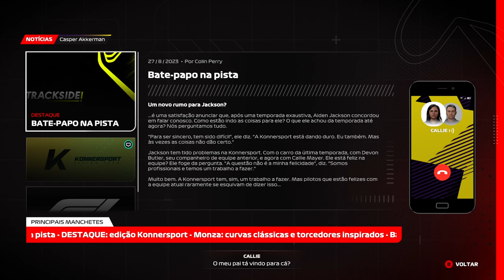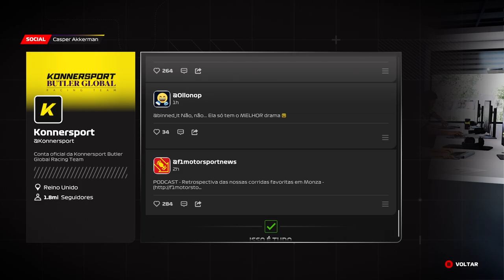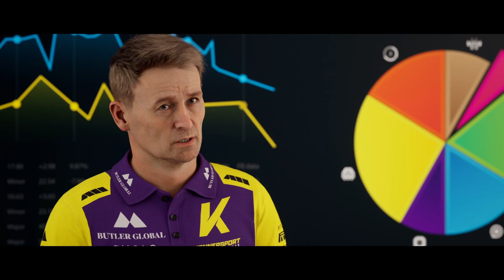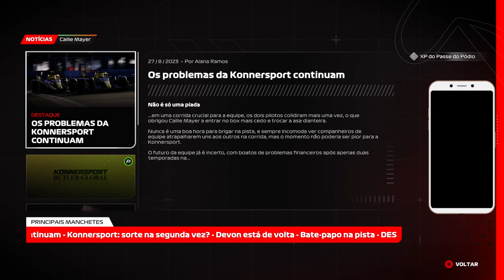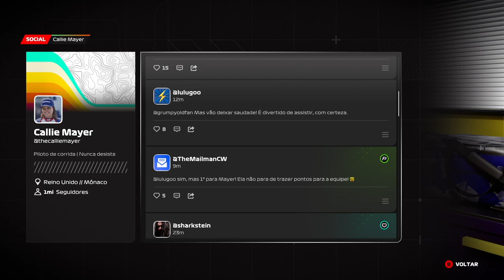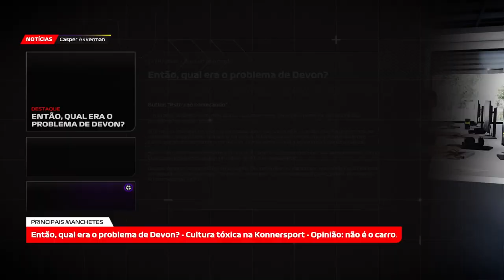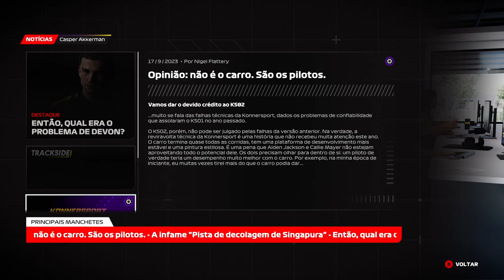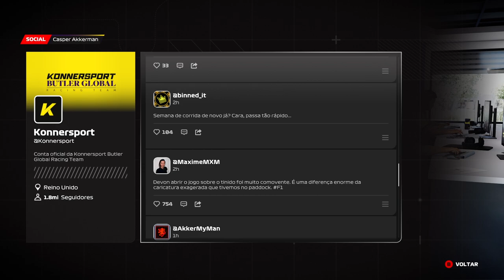F1® 23 4K/HDR/DXR/FreeSync Premium Pro/60FPS✔ No HUD - Ponto De Frenagem 2 Parte 14 On Xbox Series X